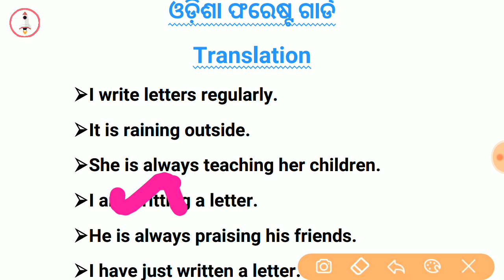Odisha Forest Guard Online Class in Odia || Translation || bisu sir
Odisha forest guard online class